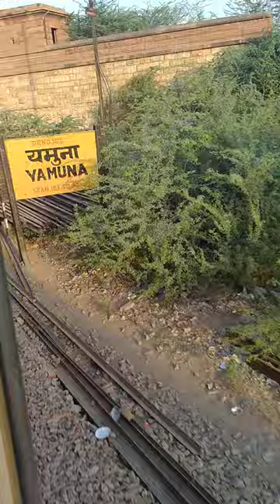14853 Marudhar Express journey Agra yamuna bridge